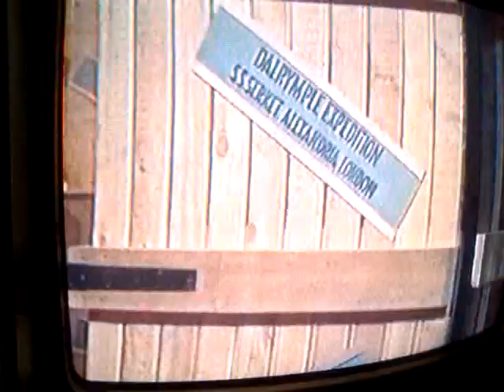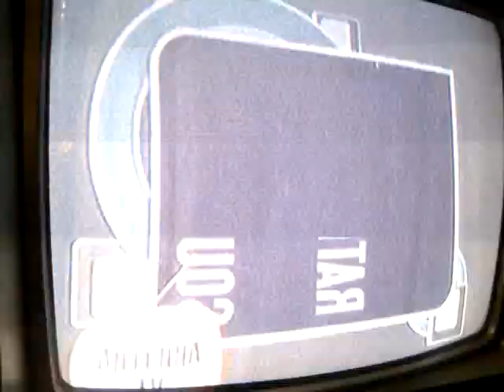Anglo-EGYPTOLOGY: Desert Arabs & the Curse of Mummy's Tomb: Black History In Pale Faces?